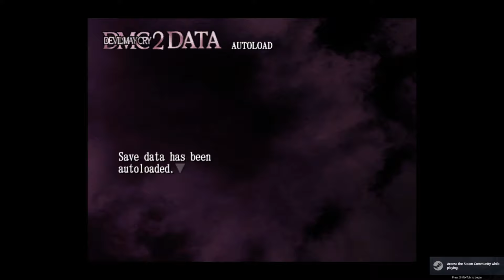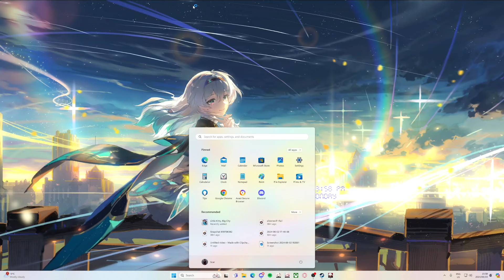Lucia in the Bloody Palace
I totally forgot that Devil May Cry 2 had a Bloody Palace Mode, I am sorry ya'll